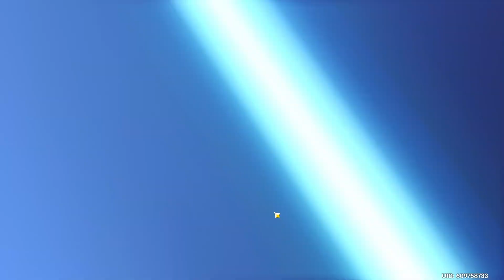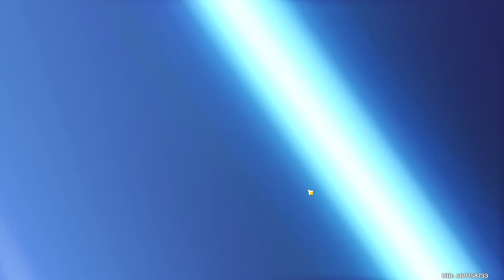my experience with tartar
I HAVE NO CONTENT LEFT RAHHHHHHHHHHHHHHHHHH